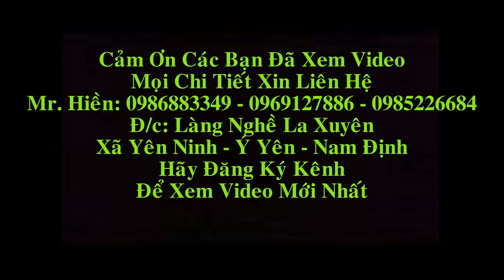Bộ Bàn Ghế Tần Thủy Hoàng cột 12x6 món, B.Huê( Thủy Nguyên - Hải Phòng).Đồ Gỗ Hiền Lanh